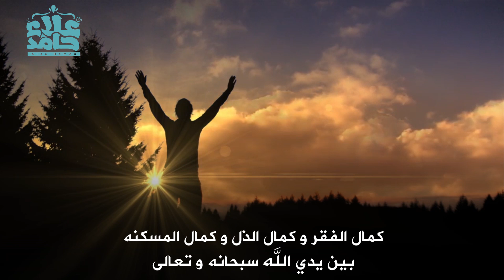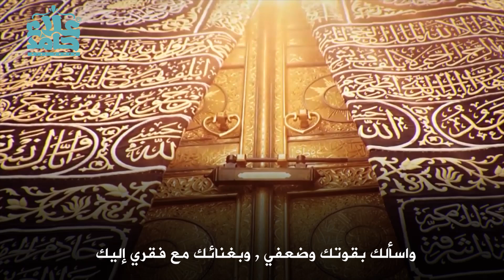أنين المستغفرين 😥 _ (مؤثر جدا) _ م/ علاء حامد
5 دقائق مش عارف أوصفهم .. اسمع بنفسك🌺
بس كل كلمة في الفيديو ده بتؤثر فيا جدا 😥 .. اسمع درس أسرار الاستغفار
كل الأدعية اللي في الفيديو مع درس مهم جدا لا غني عنه تلاقوها في أول كومنت تحت